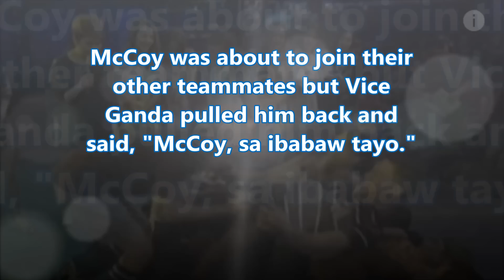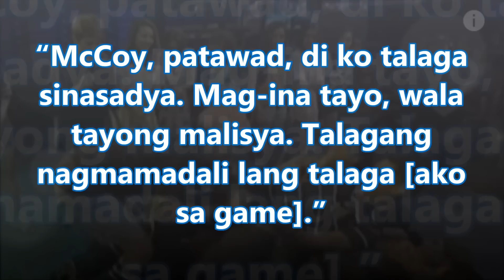MTRCB to Suspend Vice Ganda After Touching McCoy de Leon's Private Part?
Vice Ganda Touches McCoy de Leon's Private Part, MTRCB to the Rescue